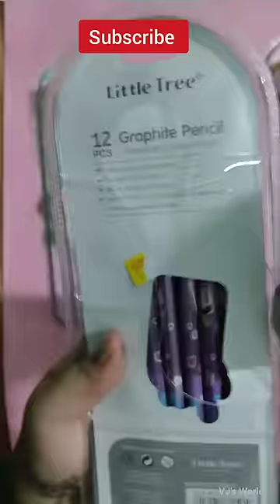Rainbow 🌈 Pencil rainbow pencil, stationary haul